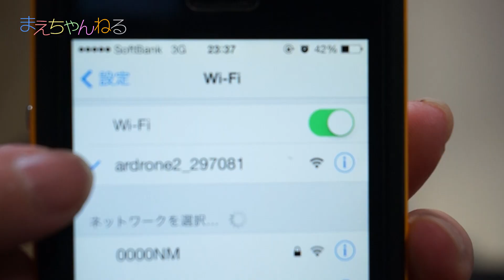【みんなで遊ぼう!】AR.DRONE2.0 子どもでも飛ばせてかなり楽しい！！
京商さんよりお送りいただきましたAR.DRONE2.0で遊んでみました！

iOSやAndroidのスマートフォンやタブレットからWi-Fi経由で手軽に操作することが出来るだけでなく同時に撮影まで出来てしまう超優れものです！

実際の操作感は良く遊んでいてかなり楽しいです^^
またAR.DRONE2.0に搭載されているカメラは割と広角で上空からの映像をいい具合に映してくれます。音声は録音されませんが、されたとしてもプロペラの音でうるさいと思うので無くて正解だと思います^^

今回子どもにも操作させてみましたが、ものの見事に操縦できました^^
また、目新しいのか近くの子ども達が集まってくるパプニングもありAR.DRONE人気でした！

☆トミカっぽいクオリティ！ジョージア プレミアムブレンドにBMW×京商 Mシリーズ コレクション
☆ドラクエっぽく遊んでみましたw ドラゴンクエストクリスタルモンスターズ